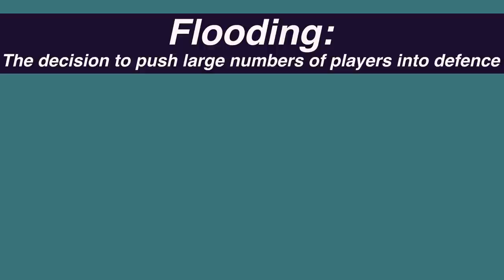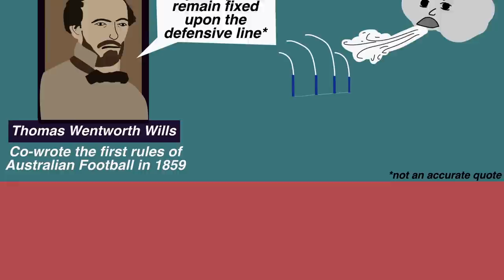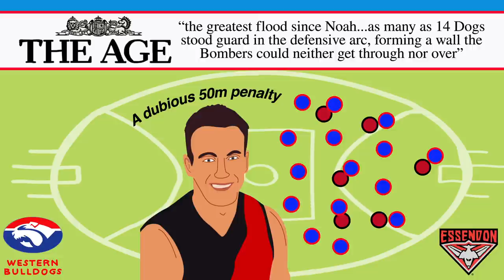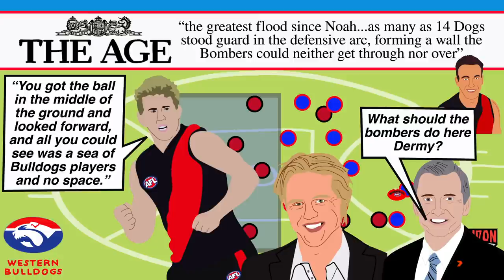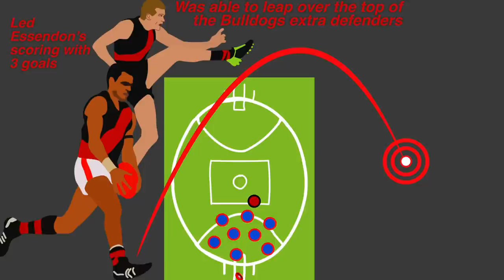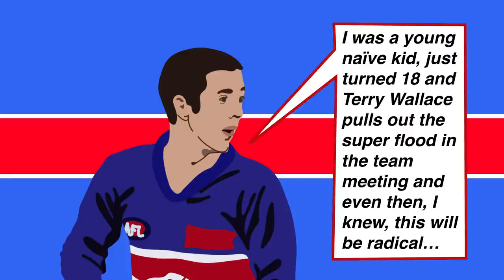Super Flood: The Night the AFL Changed Forever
Not only were Essendon undefeated coming into their Round 21 match against the Western Bulldogs in 2000, they had been scoring at a phenomenal rate throughout the season.

To combat the Bombers firepower, Bulldogs coach Terry Wallace devised the now infamous 'Super Flood'. Not only did the tactic manage to end Essendon's perfect season, it also marked a transition point for the game of Australian Football,  shaping AFL tactics into what they are today.

Created by Andreas and Zachary Baruhas
Additional art by Liam Wellington